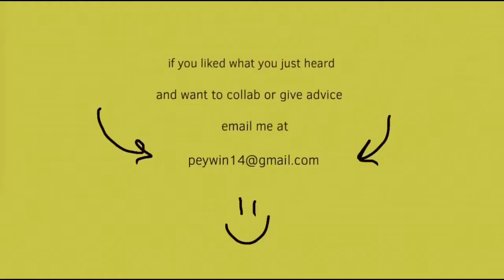Animals!, an original song